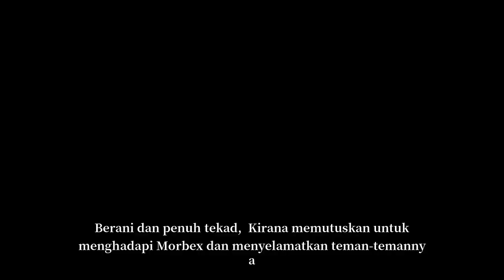MOBEX SANG PENYIHIR JAHAT | CERITA PENDEK (JANUARI)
HAI SEMUA.

SUBREEEKKKK!